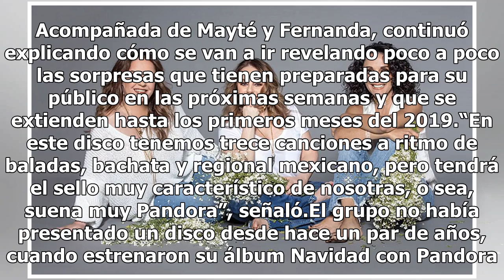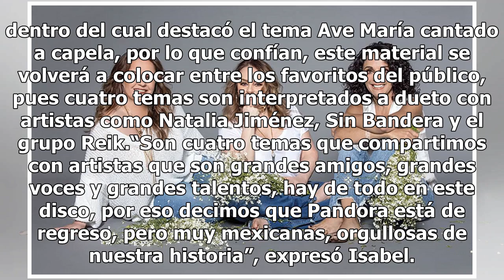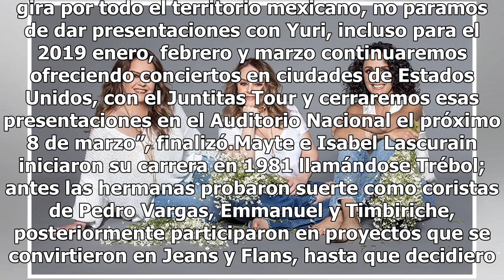Pandora está de regreso, preparan disco con baladas, bachata y regional mexicano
El grupo Pandora está más mexicano que nunca, pues hoy lanzan el sencillo Me vas a extrañar a dueto con Joss Favela, famoso compositor y cantante que ha brindado grandes éxitos a agrupaciones como Banda MS, El Recodo y Julión Álvarez y que en esta ocasión logra hacer una magnífica mancuerna con el t...